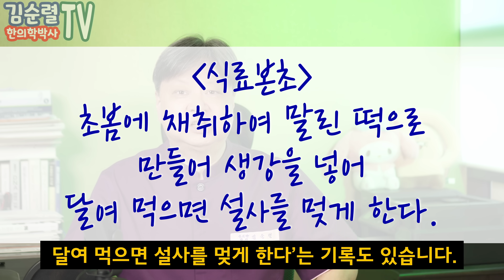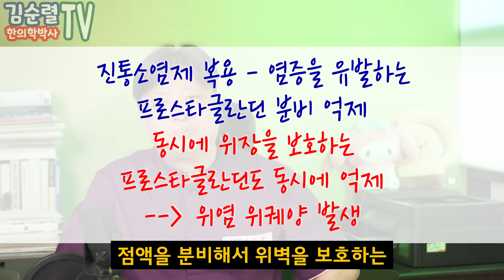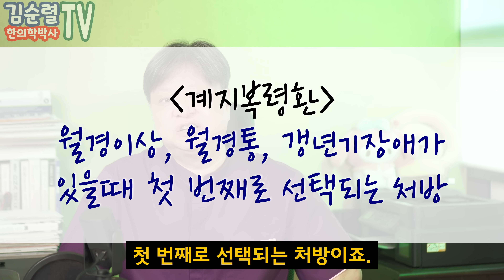혈액순환 장애가 있는 여성에게 좋은 음식. 여자라면 반드시 먹어야할 음식 3가지!! [한의학박사 김순렬]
김순렬tv 혈액순환이 잘 되지 않아 몸이 차고 시리고 생리통, 생리불순, 자궁근종, 자궁내막증, 만성 방광염, 만성 질염이 있는 여성이라면 이 3가지 음식을 꼭 드셔야 합니다.싸주아리 약쑥의 효능. 사자발쑥의 효능. 계피의 효능. 당귀의 효능.

👉김순렬 박사의 신간 "진짜 식사" 서점에서 만나요!

CNC한의원 진료문의   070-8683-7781 / 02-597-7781​

[ 사용중인 의자 제품 정보 ]
시디즈 - T50 air 풀메쉬

본 영상의 목적은 치료와 진단을 위한 것이 아닙니다.
일반적인 건강관리 정보를 제공하기 위한 김순렬TV의 개인적인 의견이며,
영상에 소개된 내용들은 모든 사람에게 일률적으로 적용되지 않습니다.
특별한 질환이나 지병이 있으시거나 건강상의 문제가 있으시면
반드시 의사 한의사와 상의하시기를 권합니다.
"김순렬TV”에 모든 영상의 지적 재산권은 김순렬TV에 있습니다.
개인 혹은 회사의 이익을 위한 영상활용이나 상업적인 이용행위는